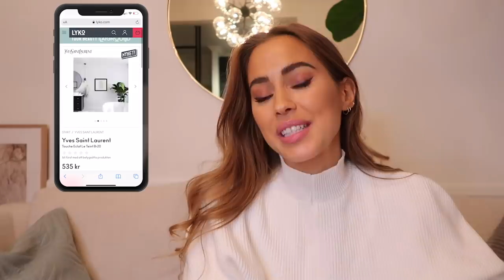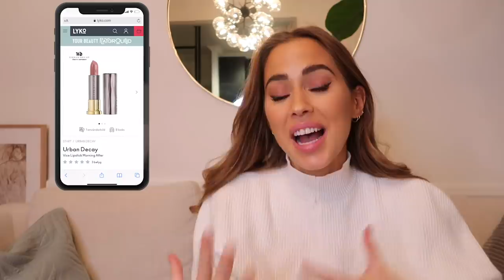My little baby has started preschool! + pregnancy week 36 update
(ENGLISH SUBTITLES WILL BE ADDED SHORTLY SORRY FOR THE DELAY)

Video in paid collaboration with LYKO